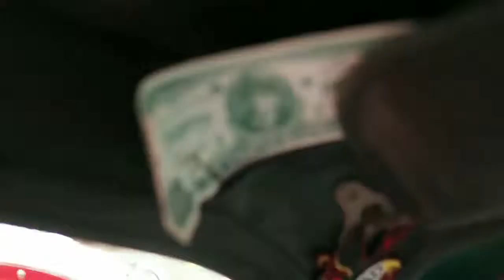HOTROD FARM @ ABF Hannover 2010